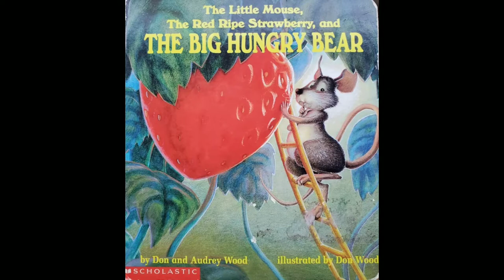SEE My Signs | Story Time: The Little Mouse, Red Ripe Strawberry, and Big Hungry Bear